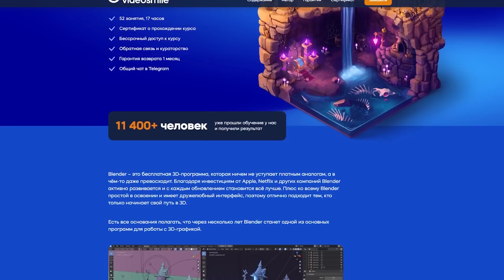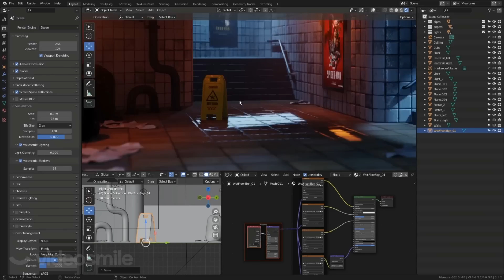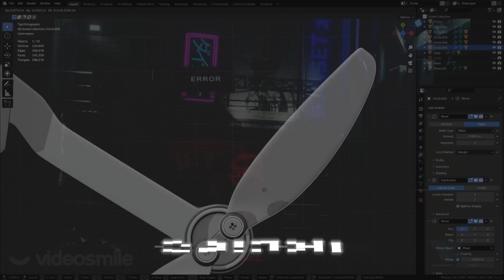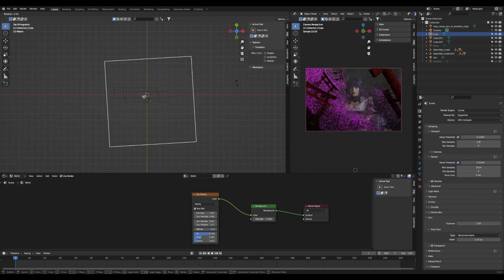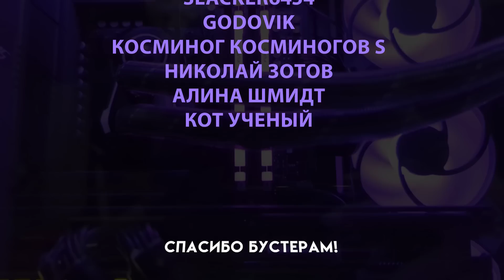Собрала себе ПК для 3д моделирования и работы в Photoshop | Первый раз собираю компьютер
О видео:
Меня очень часто спрашивали, особенно под роликами про 3д моделированием, а какие у меня характеристики ПК и зачастую эти люди потом очень сильно удивлялись, что я работаю на ноутбуке.
Но настало время немножечко апгредится и я наконец таки собрала себе ПК для работы в 3д, в фотошопе и не только.
И в этом видео я покажу процесс сборки своего компьютера

Тайминги:
00:00 - Вступление. Перешла с ноутбука на ПК
00:35 - Уголок спонсора
2:16 - Комплектующие моего ПК
3:43 - Процесс сборки моего первого компьютера
6:41 - Сборка ПК "за кадром". Что было самым сложным?
7:38 - Мой компьютер для 3д моделирования, фотошопа, стримов и игр
8:02 - Почему видеокарта RTX 3070, а не RTX 4000 серии (например rtx 4080 или rtx 4090)
8:50 - AMD или Intel?
9:23 - Периферия - монитор, клавиатура и мышь
 9:44 - Ощущения от перехода на ПК после ноутбука. Сколько стоит моя сборка?
11:00 - Какой компьютер нужен для того, чтобы заниматься 3д графикой?

Характеристики ПК:
Процессор AMD ryzen 9 7950x
Материнская плата gigabyte x670 aorus elite ax
Оперативная память ddr5 kingston fury 64gb
Память 1tb ssd samsung 980 pro
Память 6 tb hdd WD
Видеокарта rtx 3070 palit jetstream
Блок питания corsair HX850
Вентиляторы и водяночка от arctic